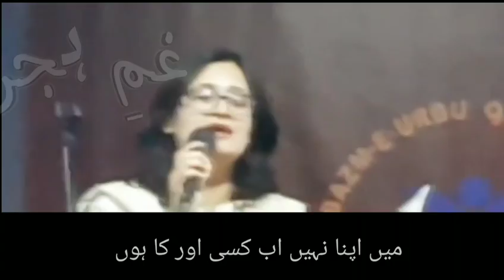Main Apna Nahi Ab Kisi Aur Ka Hun | Mir Zaidi | Hina Abbas | Beautiful Poetry | Gham e Hijr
If the Original : Composer, Singer, Animation Maker, Designer ,Owner, Model, Actor, Poet, Writer etc.  Want me to remove this video,
Don't strike,  Just

NOTE: Don't forget to send the Link of that video you want me to remove.

The Video is edited only for Entertainment and reliability for the Viewers .

This is Official Channel
For Poetry and Literature Lovers

جون ایلیاء کی موت سے کچھ دن پہلے کی نایاب ویڈیو
ہمیشہ دیر کر دیتا ہوں (منیر نیازی)
تہذیب حافی کی شاعری
مر چکا ہے دل مگر زندہ ہوں میں (جون ایلیاء)
جون ایلیاء افسردہ انداز میں پڑھتےپڑھتےچھوڑ گئے
جون ایلیاء اپنے لیے خود تالیاں بجاتےہوئے
یہ غم کیا دل کی عادت ہے ؟ نہیں تو (جون ایلیاء)
Jaun Elia predicted about his Death
فریحہ نقوی کی خوبصورت شاعری
مجھے تماشہ نہ بنا وصی شاہ
سمےگزرتا جا رہا ہے فرحت عباس شاہ
جون ایلیاء کی بیوی جون کے بارےبتاتےہوئے